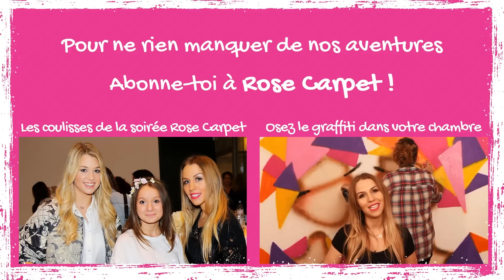✿ Avec Marie recyclez vos vêtements d'été pour les mettre en hiver ✿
Recyclez vos tenues d'été pour cet hiver. Vous pouvez choisir de les mettre de côté ou suivre les conseils de Marie pour continuer à porter vos pièces chouchou même quand il fait froid.

Pas envie de remiser vos robes légères et fleuries au placard? Marie vous propose 4 looks pour continuer à les mettre dès le mois de novembre.

La robe débardeur :
Portez-la avec des collants de couleurs, assortis avec votre robe. Pensez également au pull assorti aux couleurs de la robe.

Le top blanc :
Jouez sur le côté noir et blanc, achetez une grosse écharpe noire ainsi que des manches guêtres.

La chemise d'été :
Mariez facilement la chemise d'été avec une robe noire, une grosse écharpe grise et des collants gris.
Vous pourrez trouver l'écharpe grise chez Zara.

Le short jupe (une skirt) :
Un pull personnalisé avec des petits motifs fera largement l'affaire pour marier les couleurs.Retrouvez ce pull chez Primark.

Si vous avez envie de porter ces accessoires, notez que le bonnet c'est chez Monoprix et en vente actuellement.

Allez jeter un coup d'œil sur le blog pour voir les 5 pulls que tout le monde rêve d'avoir en hiver :